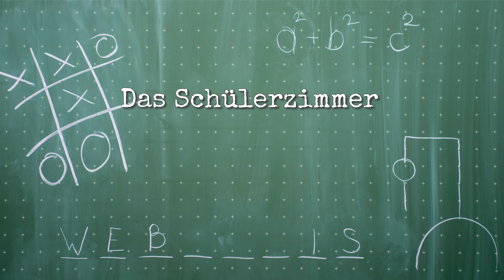Episode 6 - "Binäre Philosophie" | Das Schülerzimmer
In Episode 6 dieses heiß diskutierten Podcasts kommen endlich auch zwei Lehrer zu Wort.